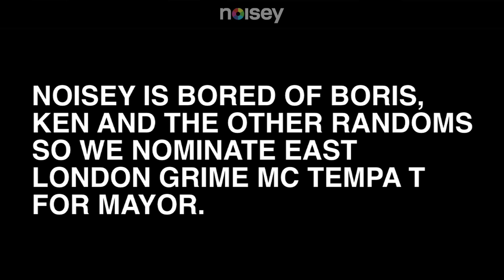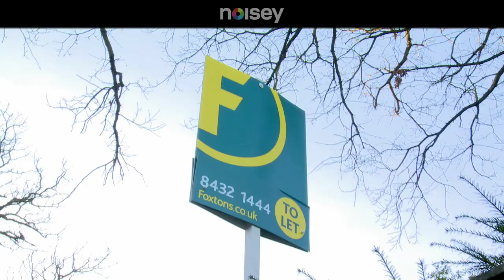Tempa T to be London's New Mayor?: VOTE TEMPA T #01 - House Prices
Who better to be the Mayor of Europe's biggest city than East London Grime MC, Tempa T?! In our first episode of "VOTE TEMPA T" we get taken along "Billionaire's Row" as Tempz blows up about the cost of housing in London and how there's no room for his two dogs Freckle and Jeckle.

Tempz will be back next Monday with part 2 of his Manifesto.

And remember to VOTETEMPAT on Twitter and Google+

During the 2012 London mayoral election, Noisey lost interest with the procession of stuffy white limeys and entered the race with our VOTE TEMPA T campaign with our favorite East London grime MC. Voters tune in once a week to get Tempz' thoughts on public bikes, the London riots, and rising housing prices.